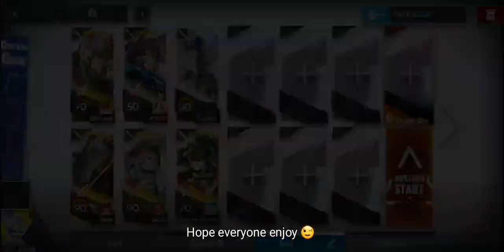Who's need this event Kart?, I have my own - IC-9 Guard Only No Kart Use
Arknights - IC-9 Guard Only No Kart Use

Hello everyone, this video is IC-9 Guard Only No Kart

Track
Minima - Ideal City Boss Battle Theme from RiverV